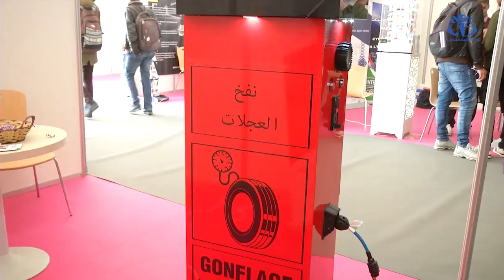الصالون الوطني للابتكار في طبعته الثامنة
الجزائر (وأج) - نظم المعهد الوطني للملكية الصناعية بجامعة هواري بومدين باب الزوار الطبعة  الثامنة  للصالون الوطني للابتكار  بمشاركة 50 مبتكر سيتنافسون على لقب أحسن مبتكر لسنة 2018 . الصالون تخلله أيضا جلسات عمل حول  حماية براءة الإختراع للحفاظ على حقوق المخترع.